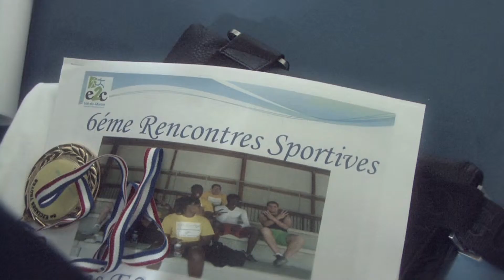Rencontre avec Leslie Djhone le 5 septembre 2011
Leslie Djhone, champion d'Europe du 400m en salle en 2011 et détenteur du record de France dans cette discipline, est le parrain de l'e2c94.
Issu également du Val de Marne, il a connu un parcours similaire à ceux des stagiaires de l'e2c, et c'est le sport qui lui a permis de décrocher une deuxième chance.
En septembre 2011, il vient à la rencontre des stagiaires pour partager avec eux son expérience.